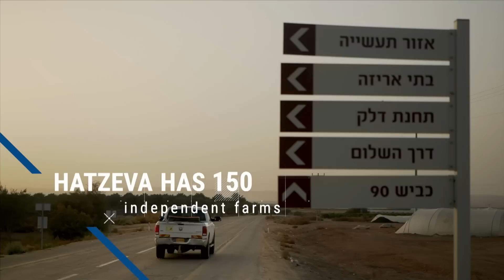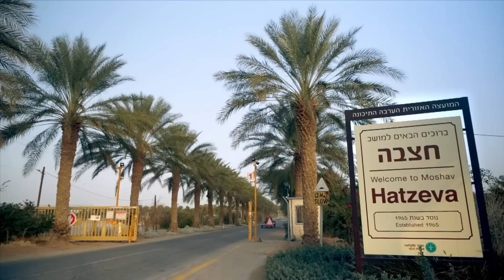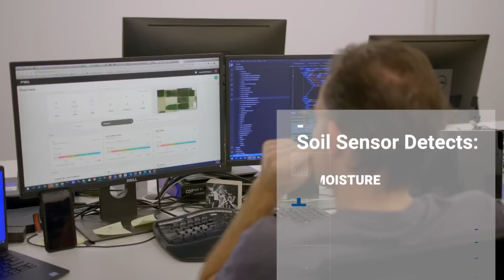The Amazing Story Behind Israel's Desert Farmland Transformation | Insights on TBN Israel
On this episode of Insights: Israel & the Middle East, host Mati Shoshani visits Moshav Hatzeva farmland with CEO Nadav Eylon. How is it possible that the deserts of Israel are producing high-quality produce for global exportation? Listen in as we hear the story of an outsider coming into the land and harnessing its rich farming potential.

0:00 Intro
0:18 Innovation Making the Desert Bloom
4:44 New Growing Techniques
6:00 Next Generation Farmers
7:55 Impact of Israeli AgriTech
10:25 Israel Pioneering Agriculture Techniques